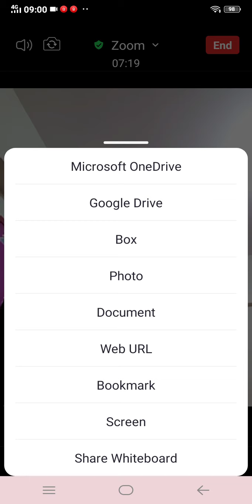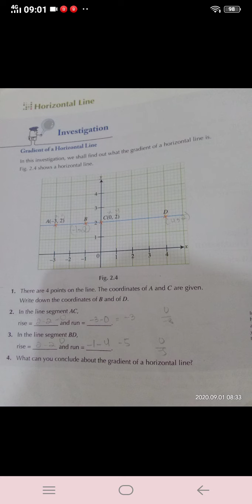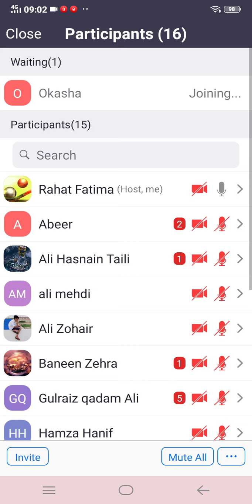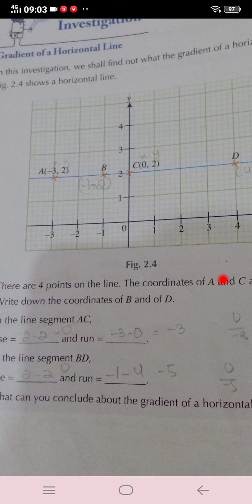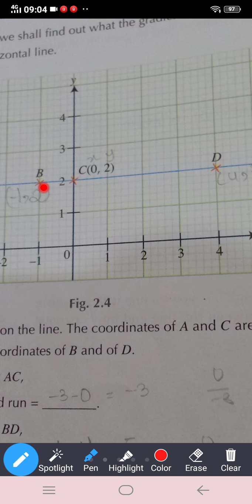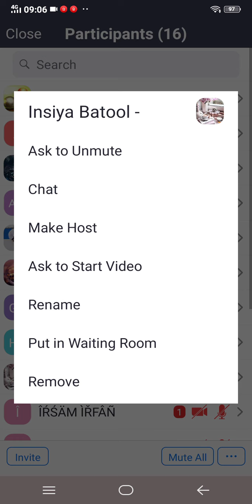Gradient of a straight line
Online Class
Grade 8